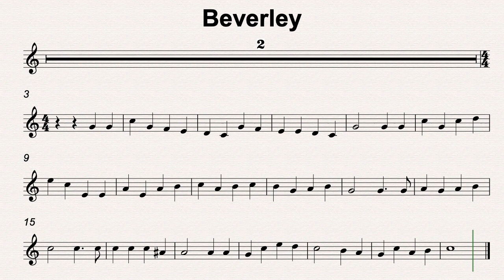C Maj 44 Beverley 80bmp